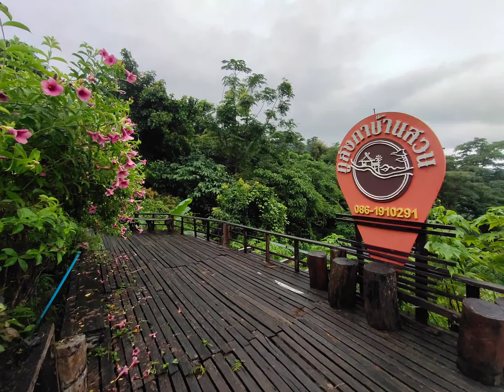ทริปภูลังกาหน้าฝน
ทริปภูลังกาพักผ่อนช่วงวันเกิด2ก.ค.2565